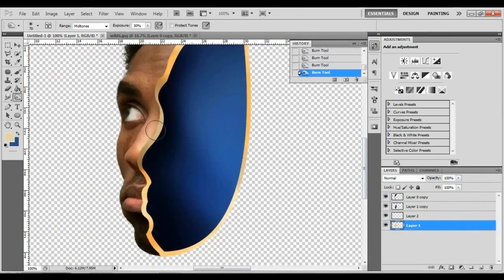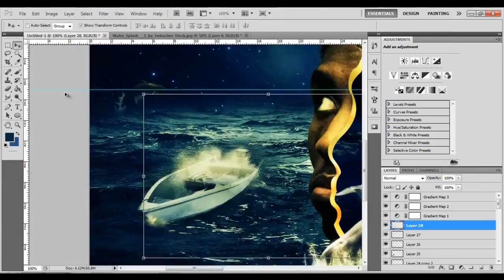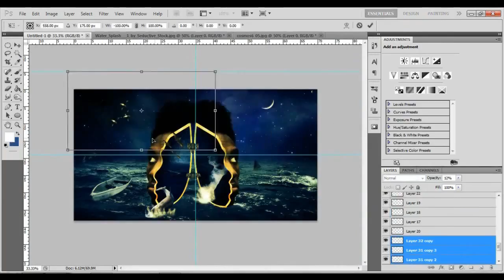Open Up | Speed Art | Evil Bluu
Once again a very good design by Evil Bluu, very original design and a great idea.